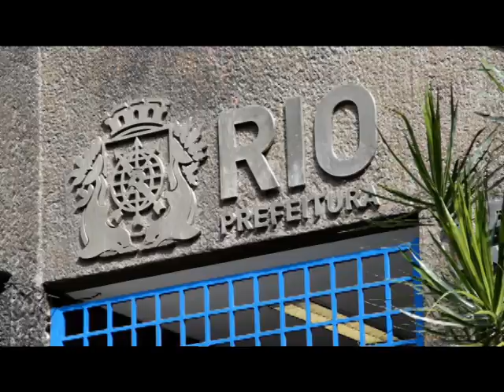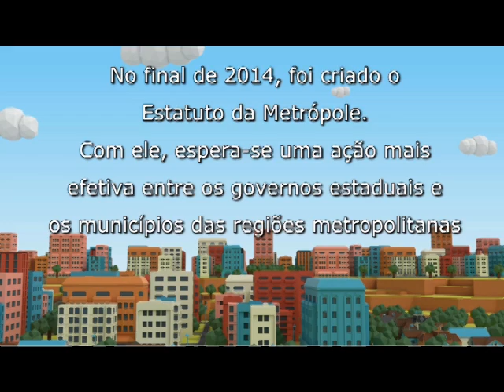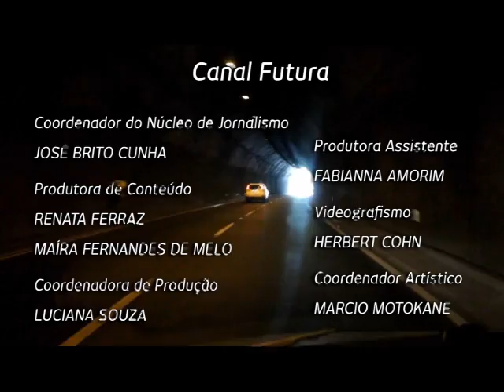Desafios para governar metrópoles e cidades | Sala de notícias - Canal Futura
Como o próprio título do episódio diz, o documentário analisa os poderes por trás do poder oficial. Ou seja, quem manda na cidade além do Prefeito, dos vereadores e dos Governos Estaduais e Federal. Há muita polêmica e discussão em torno desse tema. Além disso, os estudiosos trazem a questão das Regiões Metropolitanas, onde o poder está nas mãos da esfera estadual, o que é muito pouco divulgado. Outro tema apresentado nesse episódio é a criação do Conselho das Cidades, que surgiu para democratizar as decisões que afetam as mais diferentes áreas da sociedade. Por último alguns especialistas trazem para o debate a necessidade imediata da criação de um Sistema Nacional de Planejamento Urbano.

Direção: Jorge Mansur

Produção: Multipress